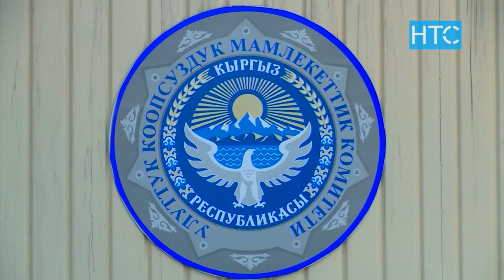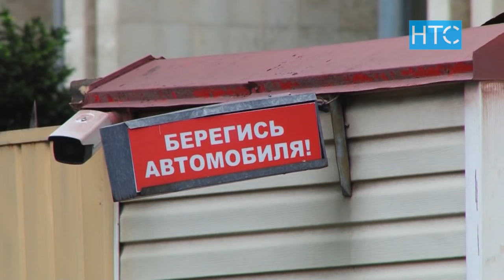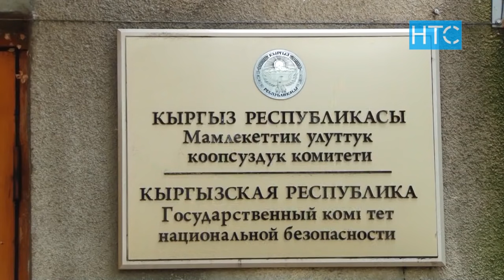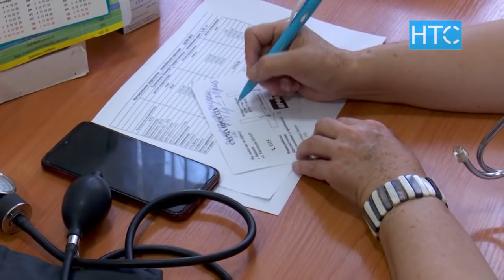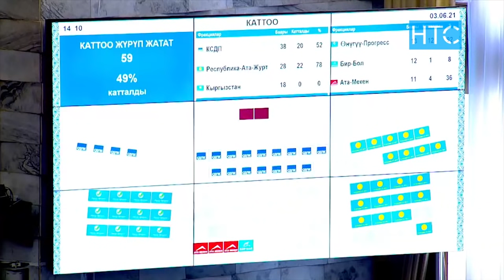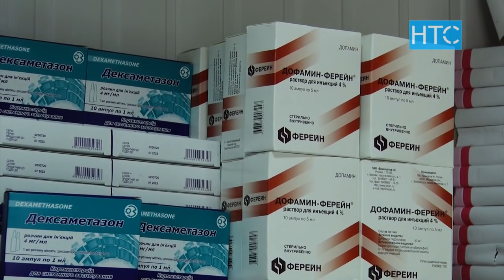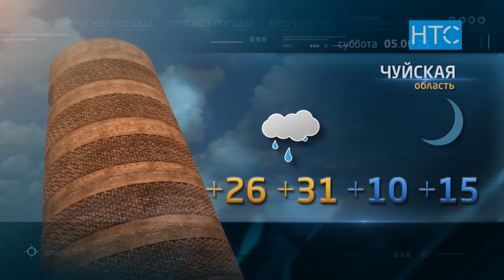Новости / 04.06.21 / Вечерний выпуск - 20.30 / НТС /